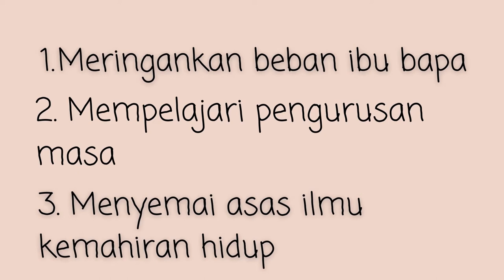volunteer @ home 204697